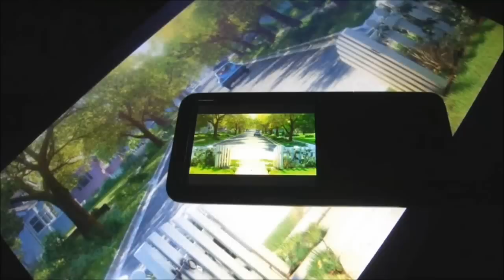NWZ-S755 Video Test